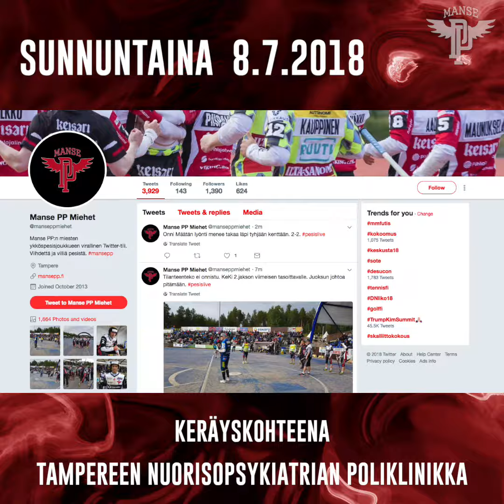Hyväntekeväisyysottelu tulossa 8.7.2018